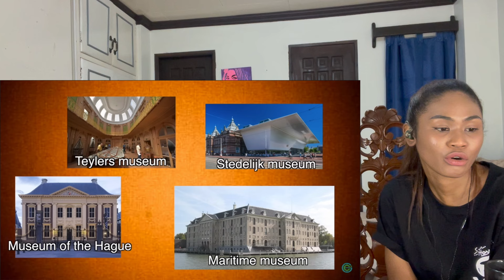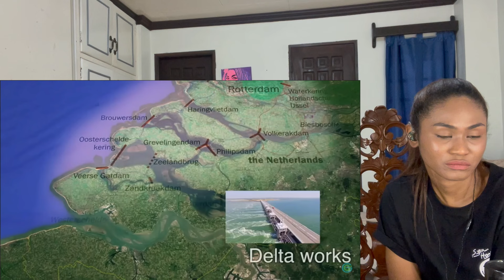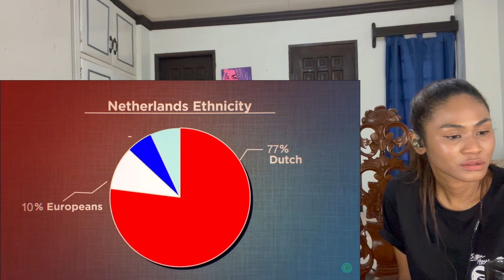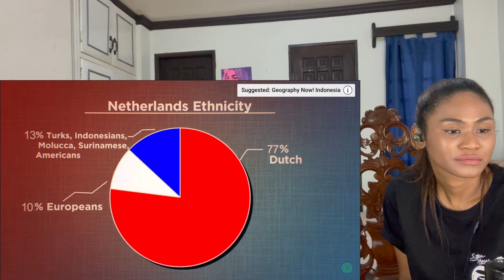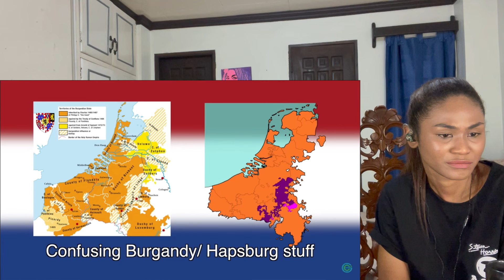Geography Now! NETHERLANDS | Reaction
Today I am reacting to Geography Now! NETHERLANDS

MAILING ADDRESS:
Rukaiya Dagian
2600 Baguio City
Philippines

geography,facts,info,cool,education,learning,countries,history,class,lesson,funny,netherlands,amsterdam,europe,dutch